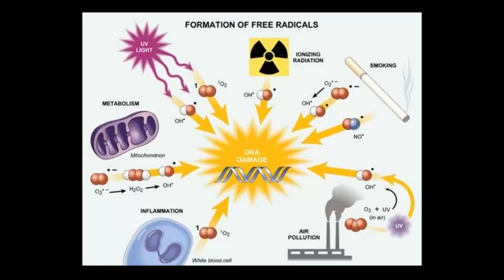EPA NIH CDC set up to HIDE NUCLEAR CRIMES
10 celebrities displaying recent symptoms of possible radiation sickness after excessive flying. Historically, some famous actors and actresses have been nuked before...so it wouldn't be the first time.

2 years of Fukushima Part 4: Mutations in Plants, Animals & Humans: Chernobyl, Three Mile Island & Fukushima